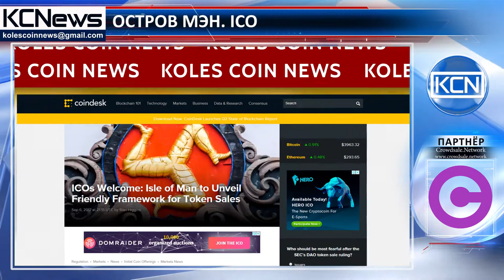Остров Мэн приветствует ICO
Остров Мэн открывает дверь. Самоуправляющийся остров,  подвластный Британской короне, открывает двери для тех, кто хочет участвовать в ICO. Как сообщает coindesk, Брайан Донеган, глава отдела финтех и цифрового развития Департамента Экономического Развития Острова Мэн, сказал, что зависимость от Британской Короны создала регулирование, которое позволяет продавать токены с соблюдением мер по борьбе с отмыванием денег и нормативно-правового акта Know*Your*Clıents. Донеган указал, что причина этого решения заключается в возможности для правительств, которые стремятся создать благоприятные условия для организаторов ICO. Остров Мэн уже выносил этот вопрос на повестку дня в 2014 году.